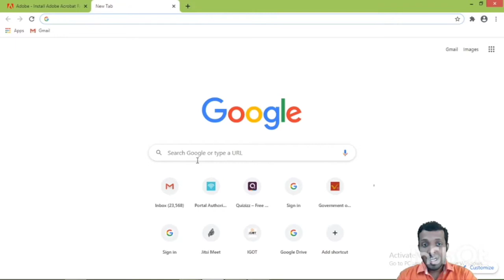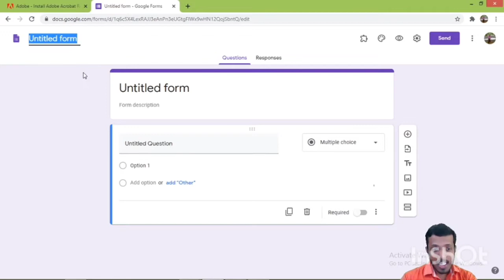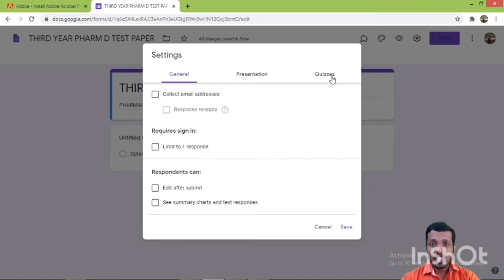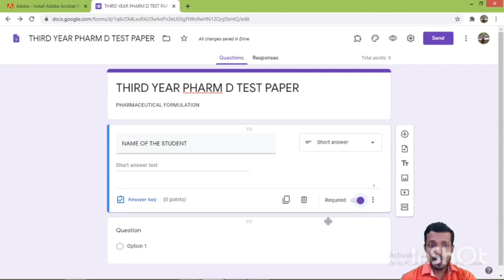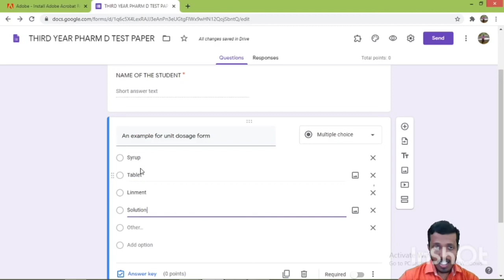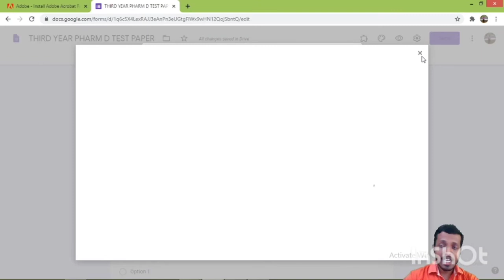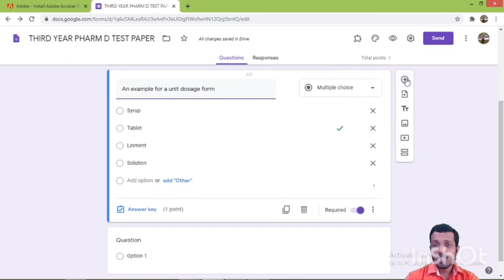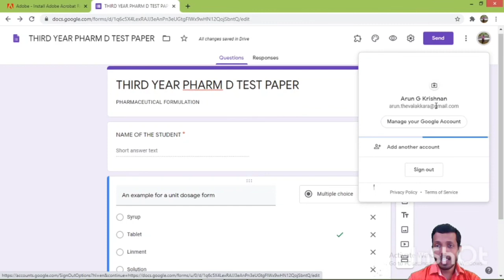#How to conduct an online exam#Use of Google form##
Online exams, quizzes using Google form.